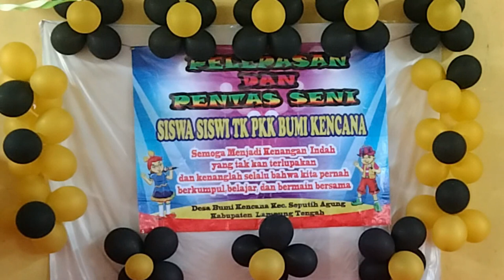Tari Kuch To Bata TK PKK Bumi Kencana (Pelepasan TK B 2023)